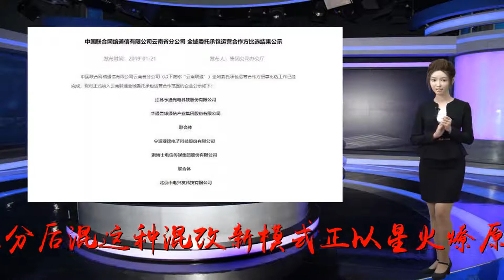背后：他们凭什么承包云南联通?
谢谢！近日，中国联通正式发布公告称，中国联合网络通信有限公司云南省分公司(以下简称“云南联通”)全域委托承包运营合作方招募比选工作已经完成。据了解，三家企业正式纳入云南联通全域委托承包运营合作范围，分别为江苏亨通光电科技股份有限公司与华通誉球通信产业集团股份有限公司联合体、宁波亚锦电子科技股份有限公司和鹏博士电信传媒集团股份有限公司联合体、北京中电兴发科技有限公司。寻找合作方2018年10月28日，中国联通发布公告，云南联通正式被纳入国务院国有企业改革“双百行动”名单。誓将混改进行到底的云南联通也把社会化合作全盘启动，再次公开寻找合作方，同时强调合作方“以利润为标的承包云南联通全省范围的全业务运营”，云南联通的前期4G网络侧的业务运营承包颇具成效，先分后混这种混改新模式正以星火燎原之势在云南联通全面铺开。2018年11月28日，中国联通公示了公开招募云南联通承包运营合作方报名结果。江苏亨通光电、长飞光纤、联想、鹏博士等28家企业在列。通过层层刷选，中国联通最终敲定了三家企业(含联合体)全域委托承包运营。2018年12月26日，中国联通发布了云南省分公司全域委托承包运营参与比选企业公示。据公告，这三家企业分别是江苏亨通光电科技股份有限公司华通誉球通信产业集团股份有限公司联合体、北京中电兴发科技股份有限公司、宁波亚锦科技股份有限公司鹏博士电信传媒集团股份有限公司联合体。这三家企业是从从三十多家企业(含联合体)中筛选而出，竞争之激烈。入选企业“有迹可循”此次入选的合作方将负责出资建设云南联通下属昆明等五个州市分公司的接入层网络以及全省创新业务平台，并以利润为标的承包云南联通全省范围的全业务运营，首期合作期为十年。其中，入选企业中，亨通光电、华通誉球、中电兴发此前已经参与了云南联通前期的混改承包试点工作，此次合作建立在彼此“熟悉”的基础上。据悉，为了提高运营效能，云南联通曾在下辖的亏损严重的州市分公司引入北京中电兴发科技有限公司、江苏亨通光电股份有限公司、华通誉球通信产业集团股份有限公司、贵州志天成通信建设工程有限公司民营投资方，与当地原联通核心员工共同出资，成立运营公司，民营投资方控股51%，原联通员工入股15%~30%，并预留20%左右的股权用于引进人才及员工激励。云南联通对运营公司实行负面清单管理，授权运营公司在当地资产代管、网络代建、网络代维、全业务代理，并为运营公司提供倒三角支撑服务。而华通誉球、亨通光电，此前与云南联通签署了2018年社会化合作，并签订了《中国联通移动业务社会化服务合作协议》，中电兴发，此前也与云南联通签订了《中国联通移动业务社会化服务合作协议》，建设内容为4G基站及配套传输网络，包括曲靖、楚雄、普洱、昭通四个州市。宁波亚锦科技股份有限公司鹏博士电信传媒集团股份有限公司联合体也和中国联通有着长期的业务往来。根据公开资料显示，亚锦科技原名云南亚锦科技股份有限公司的简称，2015年变更为宁波亚锦电子科技股份有限公司，主营业务为医疗卫生软件的开发及应用，归属软件信息和技术服务类。鹏博士电信传媒集团股份有限公司是一家专业从事基于互联网电信增值服务业务的企业，主要包括互联网专线接入、电子政务、互联网数据中心(IDC)、专网构建及运营以及网络安全监控、城市监控、长话分流等网络增值服务，目前拥有近两万公里的城域光纤网，是全国最大民营宽带运营商。其实，从今年10月公开招募综合改革运营合作方，到近期公示最终合作方，云南联通可谓是神速，但是也彰显中国联通混改的信心。同时，此次合作双方的“十年契约”对于合作方来讲，可以借助云南联通的平台，更好地发展自己业务。将混改工作纵深推进联通称，“自12月3日以来，中国联通与报名企业开展了集中路演、一对一会谈，通过与各方的会谈、交流和沟通，有三家企业(含联合体)向中国联通递交了参与比选确认书，并向中国联通支付了比选保证金，现对参与比选企业公示如下(排名不分先后)：江苏亨通光电科技股份有限公司华通誉球通信产业集团股份有限公司联合体、北京中电兴发科技股份有限公司、宁波亚锦科技股份有限公司鹏博士电信传媒集团股份有限公司联合体。中国联通对参与路演会谈的所有企业表示感谢，并将与上述三家企业开展比选洽谈。”中国联通自2016年启动混改试点，2016年底，云南联通借助联通混改契机，创新性的提出了“4G移动网络社会化合作投资模式”，即由第三方投资4G网络建设，同时承接网络维护和网络运营职能，彻底破解体制机制问题。2017年以来，云南联通先后在保山、怒江、红河、曲靖、昭通、楚雄、普洱七个州市开展了社会化合作改革，改革效果明显。2018年前10个月，云南联通社会化合作区域收入增长19.1%，利润改善20%，显著优于非合作区域。这是云南联通探索实施“引资建设”“承包运营”“员工改制”为主要内容的改革实践所取得的成果。截至2018年10月，云南联通4G网络人口覆盖率从2016年末的30%提升至65%，网络能力大幅度提升。面向2019年，中国联通党组书记、董事长王晓初表示，中国联通要紧抓5G、人工智能、工业互联网和物联网发展机遇期坚定不移推动企业高质量发展，进一步加快推进互联网化转型，把混改工作向纵深推进。推荐阅读文/《通信产业报》崔亮亮王改静